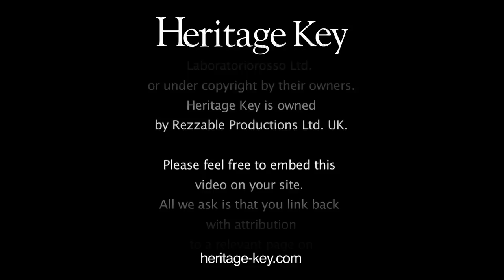Dr Salima Ikram Shares the Secrets of Egypt's Animal Cults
) In this exclusive video, the American University at Cairo's Salima Ikram shares the secrets of Egypt's enduring animal adoration. In the video, she explains how Egyptians believed that animals were born as gods' creatures, and that gods would enter their bodies and animate it. The sounds animals made were thought to be the secret language of the gods; thus Egyptians felt they were actually closer to divinity than themselves, and would question animals, through a priest's interpretation, on matters as mundane as inheritance or property.